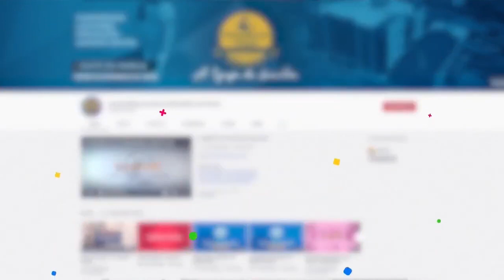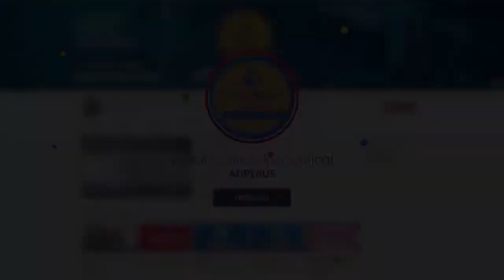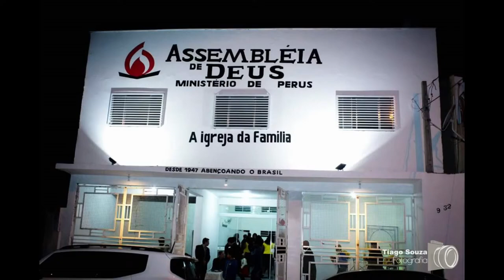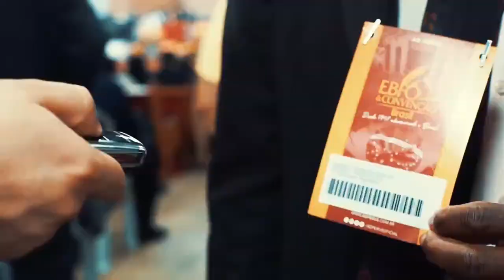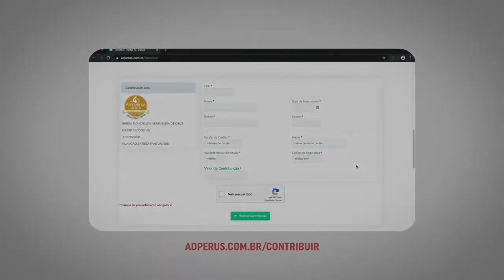Reprise: Minha Igreja que Saudade - Regional Bauru - TV ADPerus I 10.01. 2021